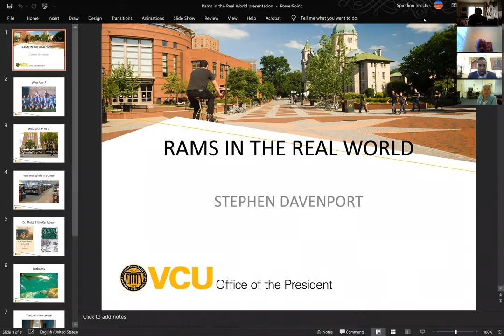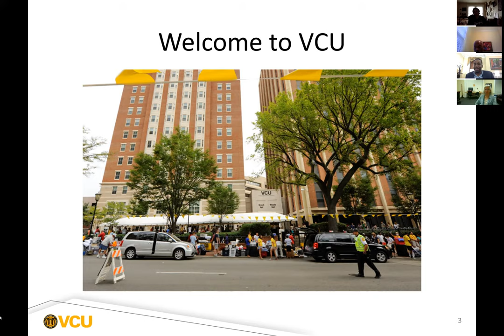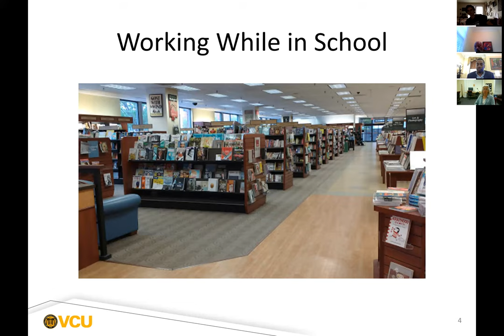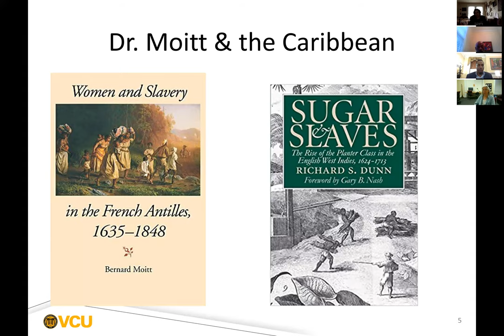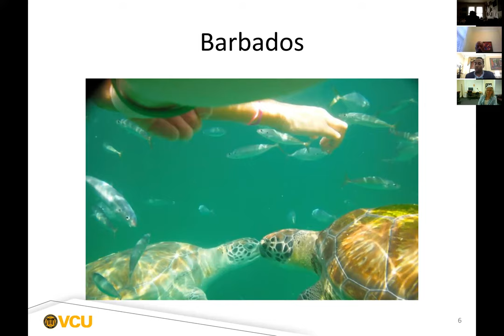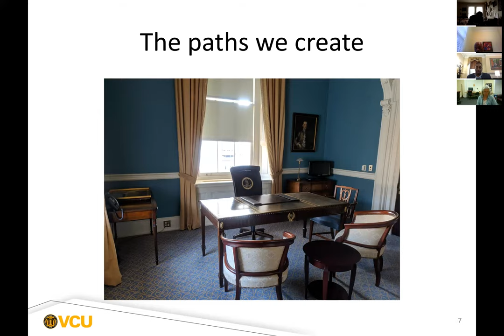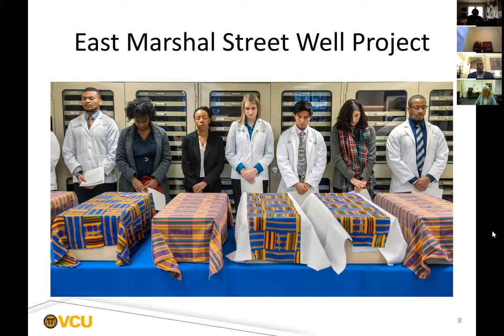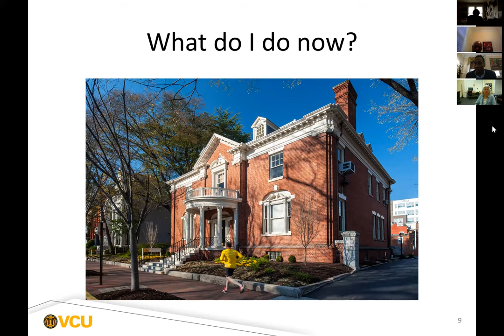Rams in the Real World Series: Stephen Davenport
Rams in the Real World: Building Successful Careers with a VCU Degree is a speaker series developed by the VCU History Departments' Alexandrian Society. The series features VCU alumni who inspire VCU students to build a foundation for a successful transition from the academic to the professional world. This video from Nov. 11, 2020 features Stephen Davenport, VCU class of 2011.  Davenport currently serves as Budget Director in the Office of the President at VCU.